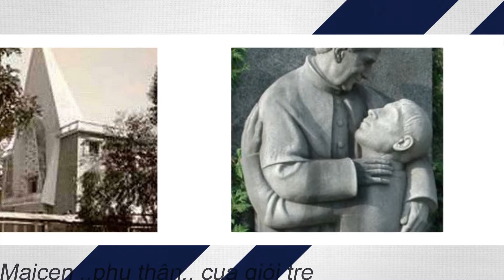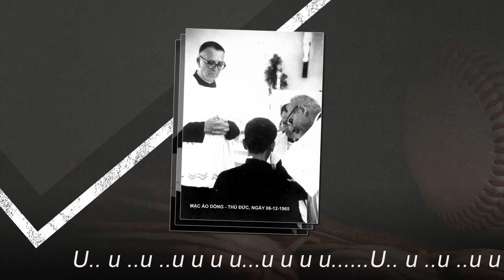Cha Andrej Majcen ( Melody 2 )